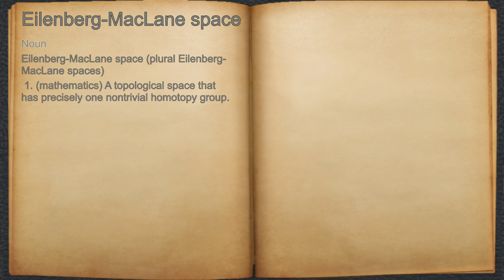What does Eilenberg-MacLane space mean?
A spoken definition of Eilenberg-MacLane space.

Intro Sound:
Typewriter - Tamskp